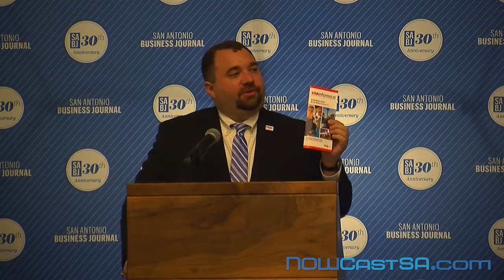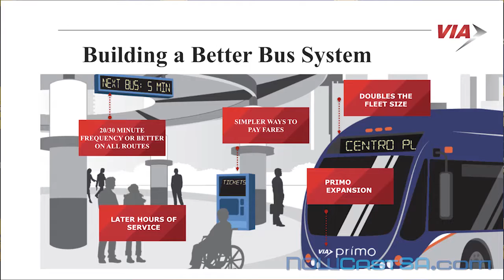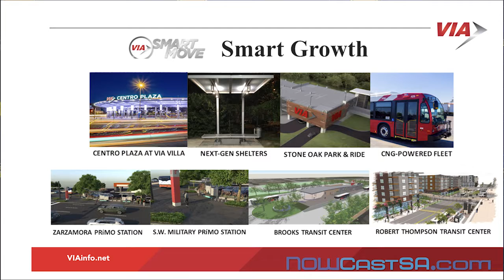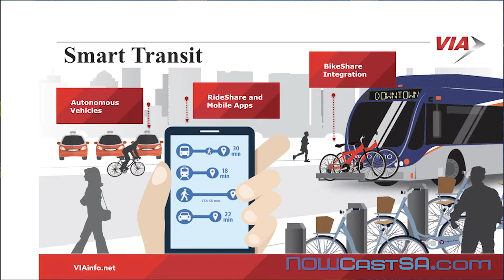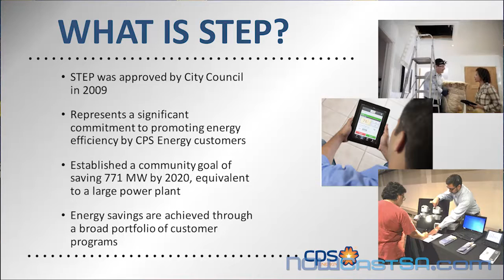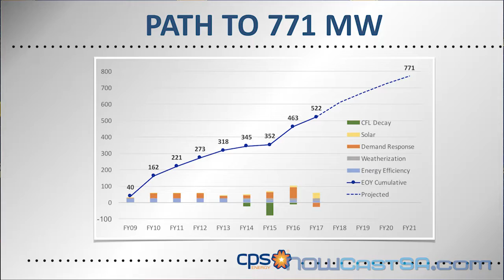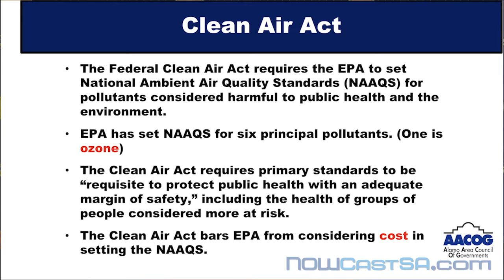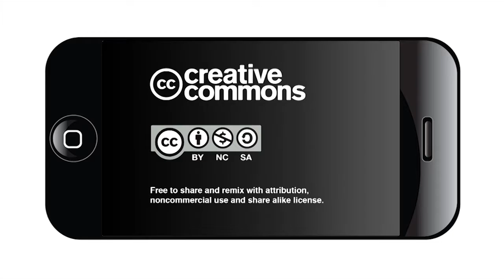Air Quality Summit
Video supported by Texas Media Share and viewers like you!